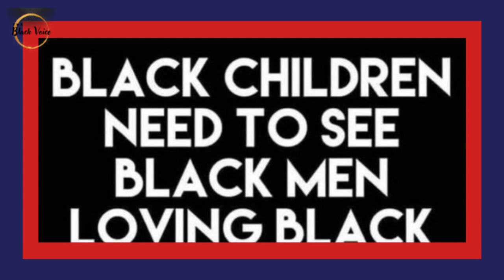Eric Holder Jr Gets 60 Yrs For Killing Nipsy Maya Angelou’s Family Sells Harlem Home!